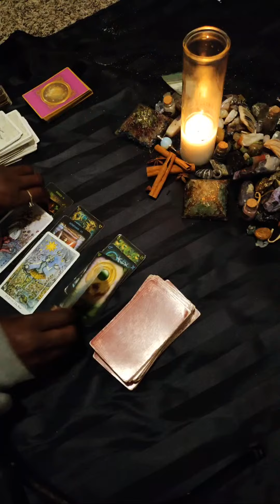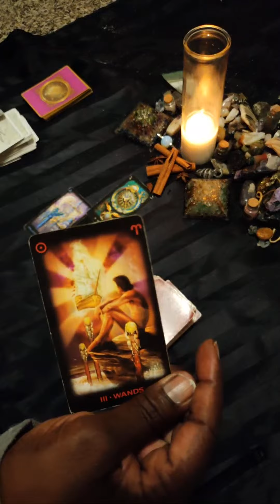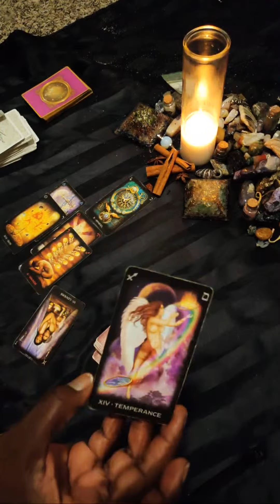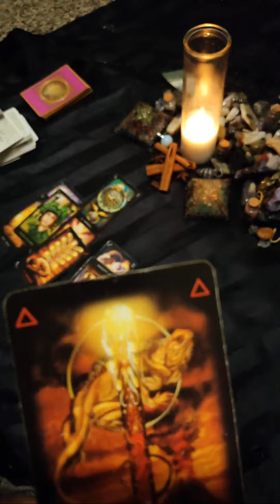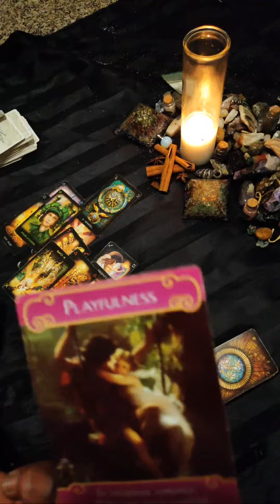Highlight: Aquarius 🙏🙏🙏 "Divine is Trying To Tell U Something" A Cut Above Tarot